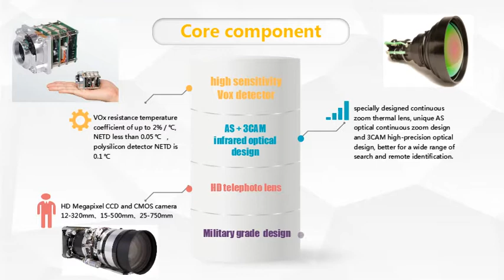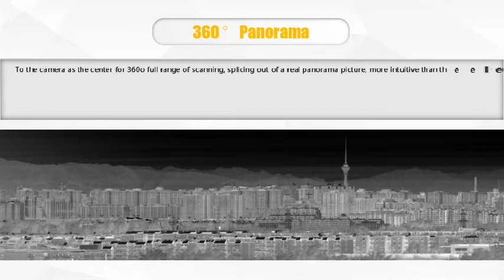long range infrared PTZ multi sensor Forest fire detect and alarm thermal camera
Hopewish manufacture long range intelligent hot spot forest fire alarm system, fire detection and alarm surveillance camera